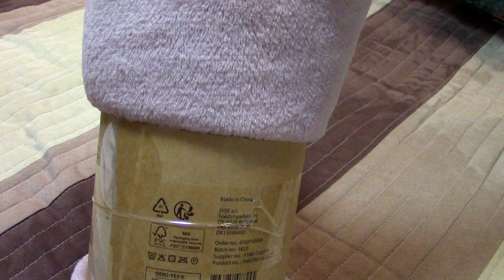JYSK BLANKET Plaid DRAGEHODE 140x200cm pink fleece Плед DRAGEHODE 140x200см фліс рожевий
Fleece blankets are an excellent interior element that will create a feeling of comfort and coziness in any room. Fleece blankets are made of fleece, a soft fabric that is pleasant to the touch. Fleece fabric does not deform or change shape. With proper care, a fleece blanket will give you pleasure for several years.
Machine wash - 40°C delicate
Bleaching - do not bleach
Drum drying - *Can be dried at a low temperature (max. 60ºC)
Ironing - Do not iron
Dry cleaning professional dry cleaning in tetrachloroethene and all solvents listed for the symbol F - normal mode
Washing - Always wash with similar colors, wash before use
Size - Width: 140 cm, Length: 200 cm
The density of the fabric is 15 g/m².
Painting method - Painted
Color - Pink
Флісові пледи - це відмінний елемент інтер'єру, який створить відчуття комфорту та затишку в будь-якій кімнаті. Флісові пледи виконані з флісу, м'якої тканини, яка приємна на дотик. Тканина флісу не деформується і не змінює форму. При правильному догляді флісовий плед доставлятиме вам задоволення протягом кількох років. Рекомендована температура прання 40C.
Матеріал - 100% поліестер
Машинне прання - 40°C делікатне
Відбілювання - не відбілювати
Барабанна сушка - *Можна сушити, при низькій температурі (макс. 60ºC)
Прасування - Не прасувати
Суха чистка професійна хімчистка в тетрахлоретені та всіх розчинниках, перелічених для символу F - звичайний режим
Прання - Прати потрібно завжди з подібними кольорами, Виперіть перед використанням
Розмір - Ширина: 140 см, Довжина: 200 см
Щільність тканини - 15 г/м².
Спосіб фарбування - Фарбований
Колір - Рожевий